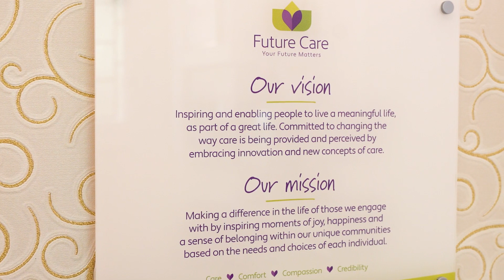Southborough Nursing Home - Manager Tour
Southborough Nursing Home’s beautiful, Victorian features help create a relaxed atmosphere for residents and staff. Watch our video to meet our Home Manager and find out how we build a personalised care plan, alongside developing a special rapport with residents.